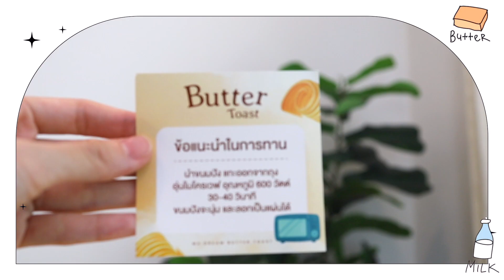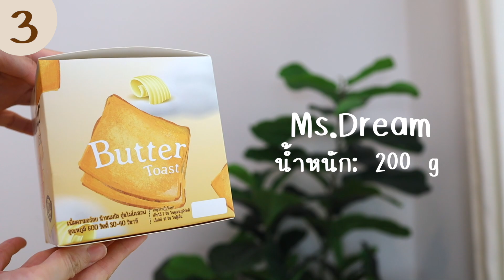รีวิวขนมปังเลเยอร์🍞ยอดฮิตใน tiktok ตัวไหนจกตาเรากัน? | Holidear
สวัสดีค่าทุกคนนนน 💗
คลิปนี้อยากจะมารีวิวขนมปังในกระแส ที่อาจจะช้าไปสักนิดเพราะคนรีวิวไปหมดแล้ว 555 กับขนมปังเลเยอร์ ที่แบบเค้าเคลมว่าสามารถลอกได้เป็นชั้นๆ เอ๊าจะเป็นยังไงวันนี้มาทดลองฉีก มาทดลองกินให้เพื่อนๆล้าว ใครมีตัวไหนเด็ดๆก็มาแนะนำกันได้ลุยน้า

🍞  พิกัดขนมปังที่สั่ง
พิกัดร้านค้า
02 ขนมปังกล่องเหลือง

(เปลี่ยนช่องทางติดต่อผ่านทางlineเท่านั้นค่า🙏🏻)